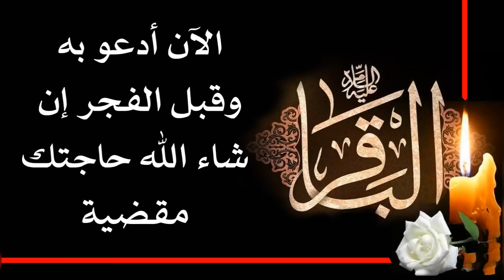الآن أدعو به َقبل الفجر إن شاء الله حاجتك مقضية